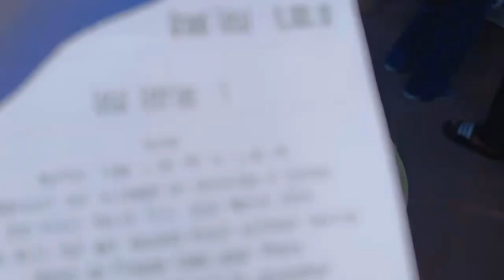Vlog no18🐺 enjoy at wonderland jalandhar ❤️😌